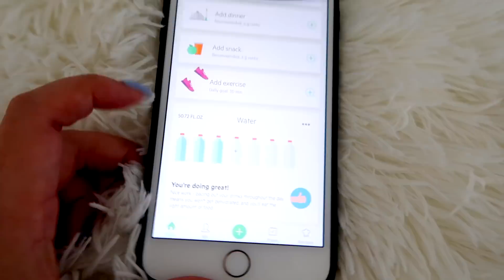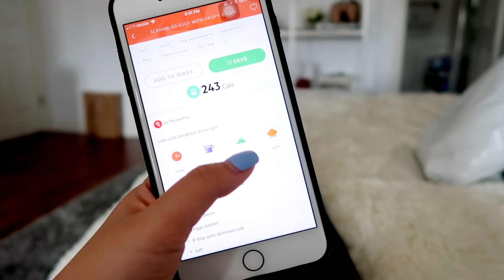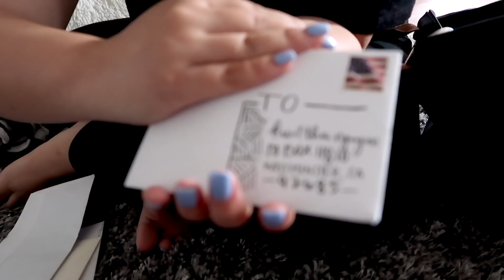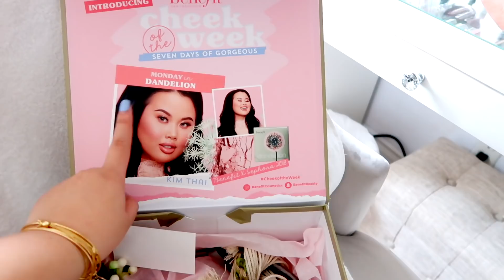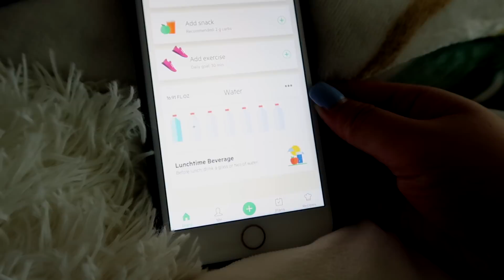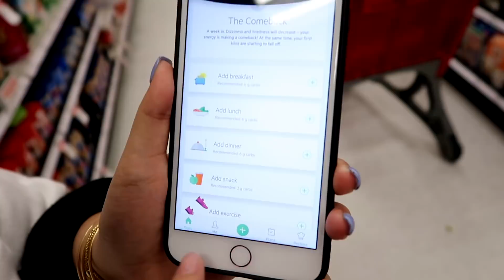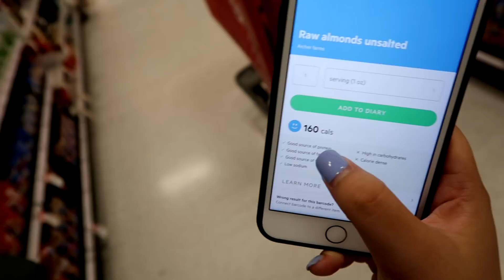TRYING TO MANAGE MY WEIGHT LOSS + COOKING WITH MY MOM!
Thank you to Lifesum for partnering with me today!

It can be used online and in their Burbank, California store.
Make sure you use all CAPS at check out.

Username - uraznpersuasion

Poshmark: @kkimthai

My Address:
Kim Thai Nguyen